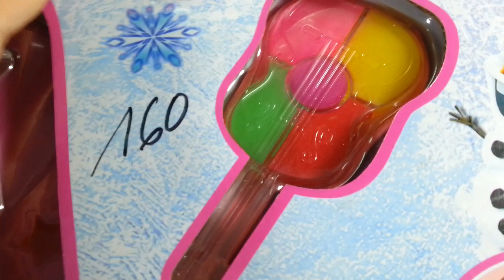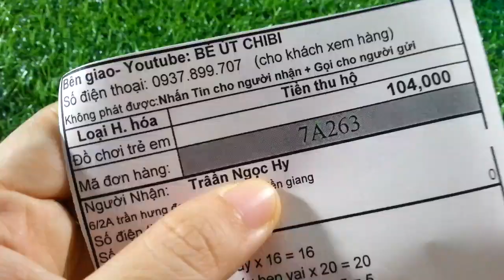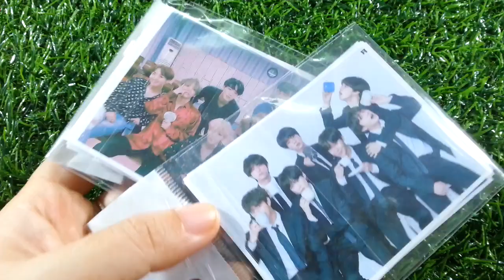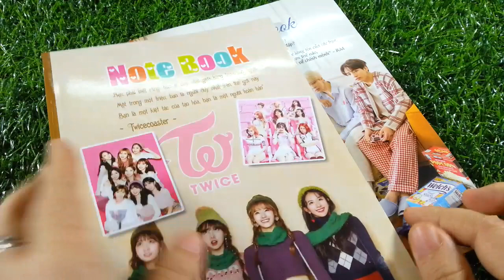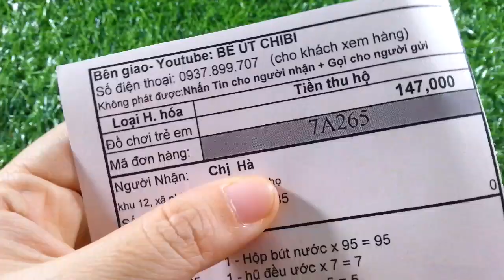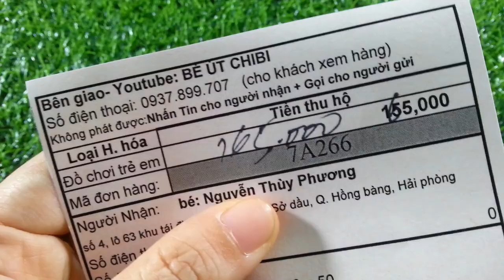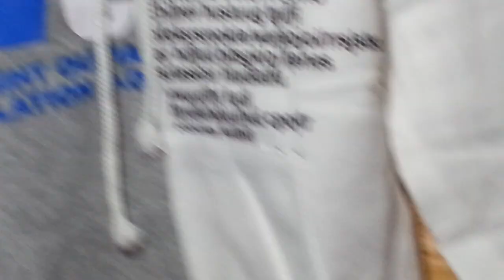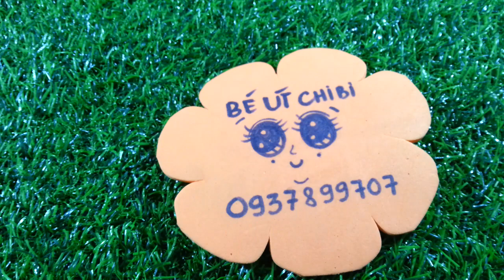Ngôi nhà mini tiện lợi/Squishy/Củi và bếp nhôm/Bộ trang điểm/Búp bê cô dâu ngày 10/7/2019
Xem và tham khảo đơn hàng đồ chơi của các bạn để tự tin chọn lựa cho mình 1 đơn hàng dễ thương nhất, hợp lý nhất và giá rẽ nhất nhé. Hãy gọi 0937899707 để đặt hàng